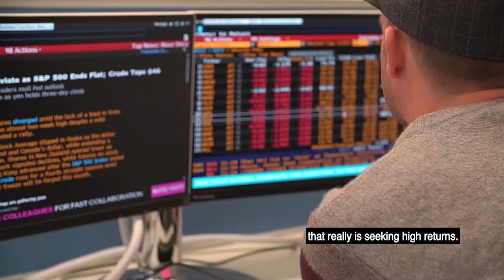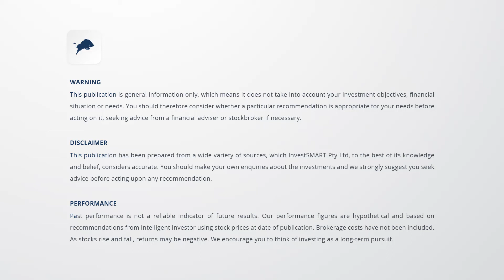The Economic View: Pricking the property bubble (Captioned)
Mitchell Sneddon and Callam Pickering discuss the likely impact the RBA, APRA and employment figures will have on the housing market.